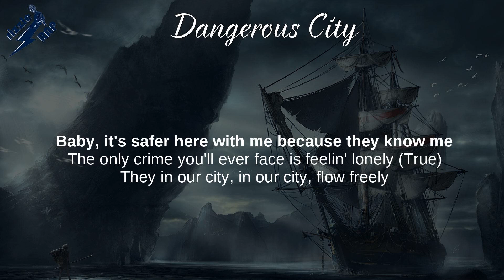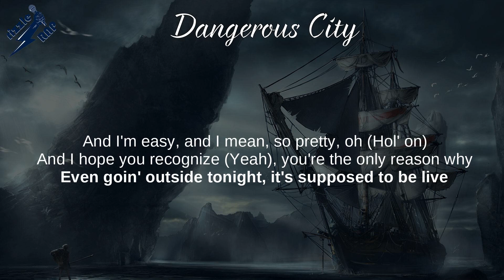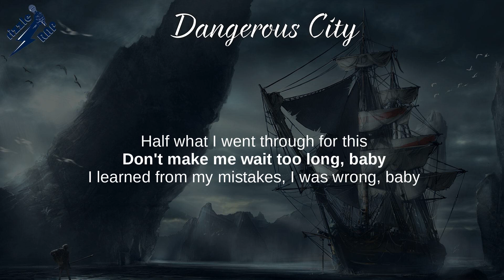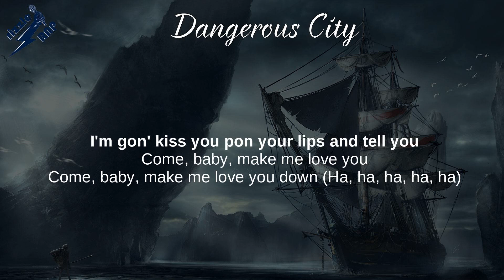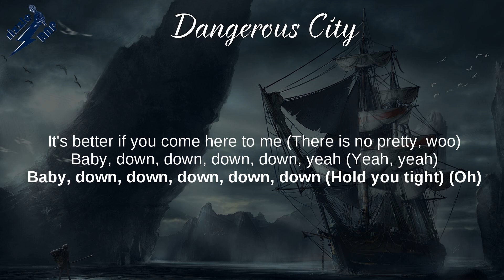Dangerous City - dvsn, Ty Dolla $ign, Buju Banton (Lyrics)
A Muse In Her Feelings - Dangerous City Lyrics

A Muse In Her Feelings, Morning After, Sept. 5th,
Phœnix, Addicted To You, VersuS,
No Good, Still Pray for You, Friends

Lyrics: Dangerous City
[Intro]
Y'all can't be here

[Chorus: Daniel Daley]
Come, baby, make me love you
Come, baby, make me love you down
Come here now, baby, make me love you
In this dangerous city, yeah
It's better if you come here to me

[Verse 1: Daniel Daley]
Seems every day it's gettin' worse up in this city (Six)
They say we wylin' outta hand, no one can fix we
Baby, it's safer here with me because they know me
The only crime you'll ever face is feelin' lonely (True)
The Hennessy, the Hennessy flow free
The enemies, the enemies all pray we all... (Hol' on)
And I hope you recognize

[Pre-Chorus: Daniel Daley]
You're the only reason why I'm
Even goin' outside tonight
It's supposed to be live
Gunman, don't kill my vibe tonight

Seems every day it's gettin' worse up in the neighbors
Don't make it any easier bein' so famous
So much entitlement, so many expectations
Fuck a handout, more consistency and patience
Held the Henn' and told 'em get that same energy
Niggas say they true feelings off that inner B
Told them niggas, "I ain't new to this, I'm true to this"
Them pussies couldn't stand half what I went through for this
Half what I went through for this

[Pre-Chorus: Ty Dolla $ign]
Don't make me wait too long, baby
I learned from my mistakes, I was wrong, baby
Don't want talkin', I'll show you, baby
Come closer, baby

[Chorus: Daniel Daley, Ty Dolla $ign & Buju Banton]
Come, baby, make me love you (Ooh)
Come, baby, make me love you down (Come make me love you)
Come here now, baby, make me love you (Let me love)
Come, baby, make me love you down (Down, down, down, down)
In this dangerous city, yeah (Ooh, oh, dangerous city, yeah)

[Verse 3: Buju Banton]
Alright
Come mek I love you, fingers through your hair
Beside me, you'll be safe, there is danger everywhere
One, you're still single, let's be a pair
In all this chaos, you mek everyting clear
And I just want to love you down, show you I care
Baby, you're not just a gem, you're extremely rare
Sexy likkle face, just in her underwear
And every man with bands cause a stare
Turmoils and strife, danger everywhere
And I just want to cuddle up and hold you near
Where there is safe, it is near, don't fear
And if you got options, girl, I don't care
I gwan kiss you pon your lips and just tell you

[Chorus: Daniel Daley & Buju Banton]
Come, baby, make me love you down (Ha, ha, ha, ha, ha)
Come here now, baby, make me love you (Yeah, tell you yuh sittn fat)
In this dangerous city (Dangerous, dangerous city), yeah
It's better if you come here to me (There is no love, there is no pity, woo)

[Outro: Daniel Daley, Buju Banton & Popcaan]
Love you down, down, down, down, yeah, yeah-yeah
Love you down, down, down, down (Hold you tight), oh, yeah
(Rock your world tonight, girl)
Yow Nineteen, dem dead
Out inna di six side, yuh zeet?